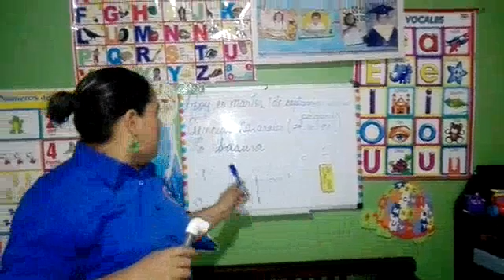Ciencias Naturales 2° 1 8 2020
Ciencias Naturales 2°